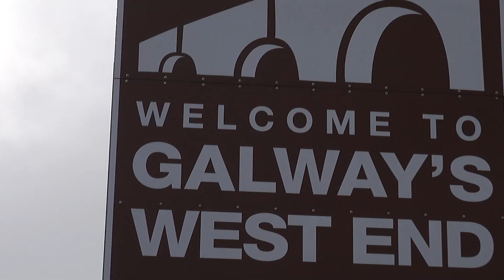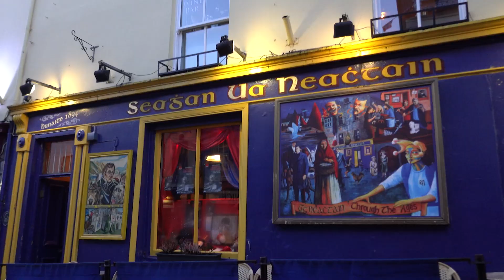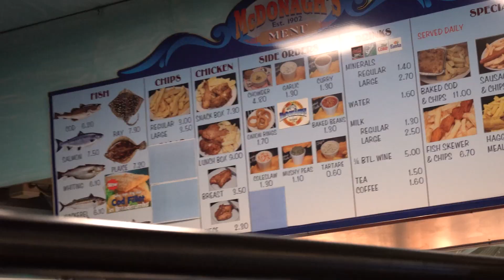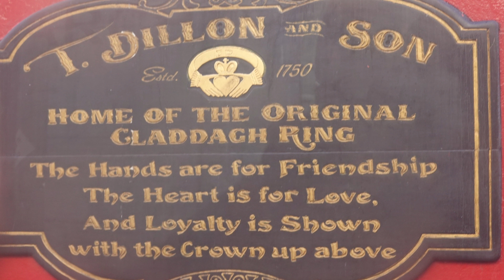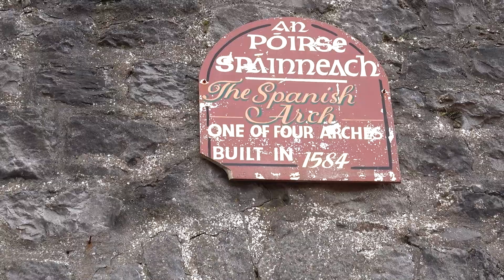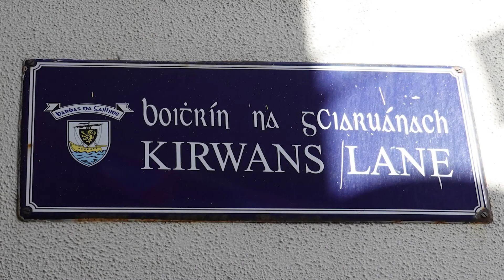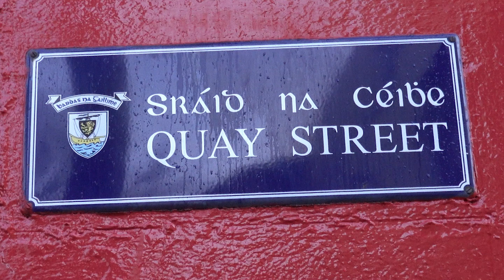Galway Ireland - What to see, do and eat!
We show you around Galway and what to see, do and eat while you are there. Galway is a lovely energetic city that we want to visit again when we have more time. Our trip was cut short by several storms so we only managed to stay 1 night. We had a lot of fun and loved the city and the people. Its a place we really recommend if you are going to be on the West Coast of Ireland.

Our top travel and tech gear: 🧳💻
Luggage Roller Bag
Expandable Tote bag
Theftproof backpack
Gear ties
iPhone cases with hidden card slot
Electronics organizer
Charging cables
Battery bank
Locking carabiners for backpacks
Universal plug with 4 USB ports

Travel Resources ✈🚝🏨🏠
We buy annual travel insurance policies and use this tool to compare our options  Compare insurance

Our Video and Camera Gear 📷📷

Music 🎼
Access Thousands of FREE Songs for your videos!

About Us
Hey y’all! Its Melinda and Tracey and we make up the Gallivanting Gals. We are always planning our next trip and before we even get there we are working on the next and the next, you get the idea! Who we really are: After years of working the 40-hour work weeks or mostly 60-hour weeks, we decided to follow our dream & start our travels.  We started our journey from Nashville, TN. Which is Melinda’s hometown and Tracey’s adopted hometown. No, we didn’t sell everything and leave home, but we did sell our business of 14 years and start planning. To be more personal, we also saw people young and old that were very dear to us pass away and we realized that life is too short, and you never know what tomorrow will bring. Though that may sound a little cliché, that’s truly what gave us a swift kick in the butt to start doing all the things we love.
Now we travel about 6 months a year and love every minute of it. As Gen Xer’s we found that there weren’t a lot of channels that focused on our style of travel. We don’t carry everything in a backpack, and we usually don’t stay in hostels. We give a firsthand view of the beautiful places we visit as well as any tips & tricks we have picked up along the way. We try to share as much as we can about the popular tourist sites because those are what drives most people to travel to certain places. We also love to discover hidden corners and less touristy places along the way.